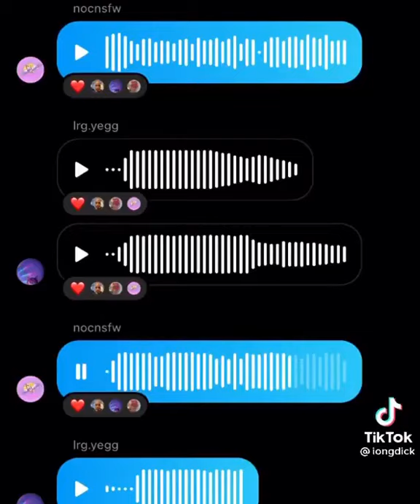you built like clash of clans noise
dun dun dun dun